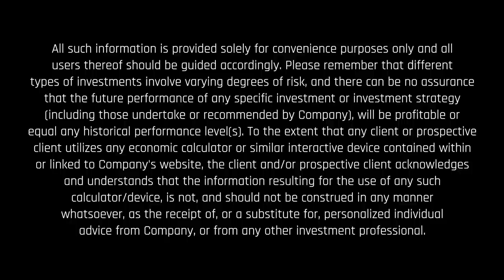Industry Gossip (E2) Hidden Levers, Apex, Walmart, and more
We’re back! More news, more gossip. What’s overrated? What’s underrated? We rank:

• Apex goes public
• YCharts adds SMA data
• Orion buys Hidden Levers
• Riskalyze launches Build My Tech Stack
• Walmart roll out FinTech

If you have any ideas, comments or suggestions please fire them our way.

Timestamps:
00:09 - Intro to Industry Gossip
00:28 - Apex Clearing goes Public
01:00 - YCharts Adds SMA data
01:51 - Orion buys Hidden Levers
02:58 - Riskalyze Tech Stack
03:56 - Walmart rolls out FinTech